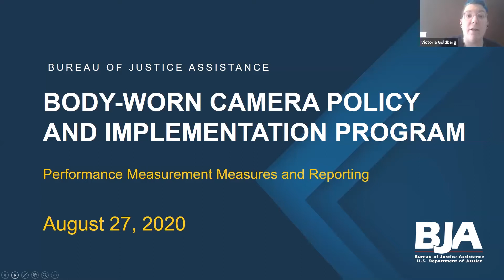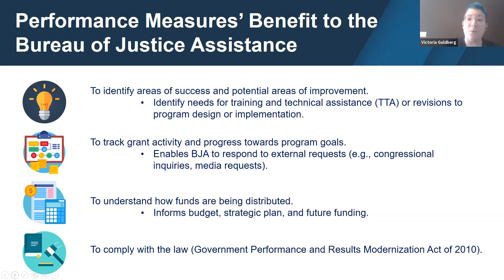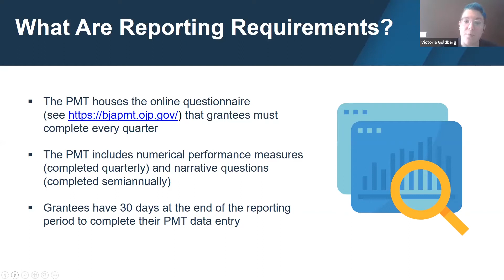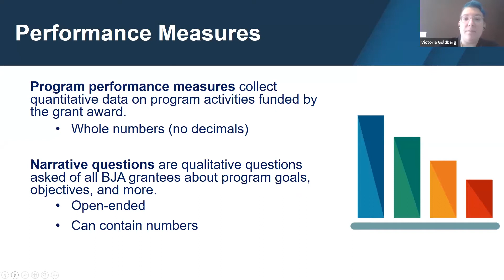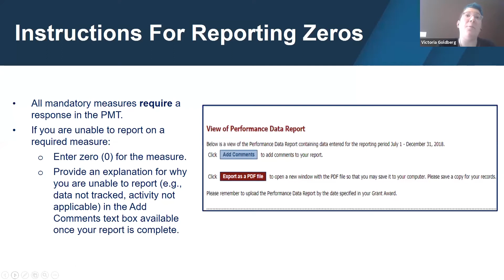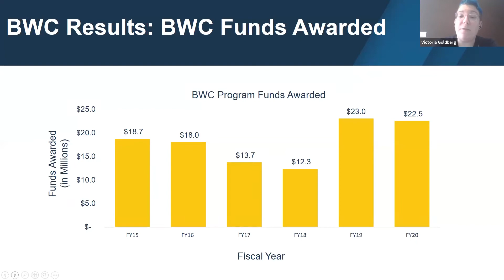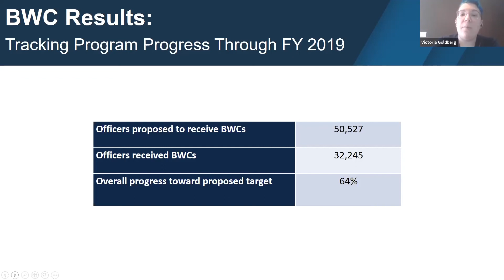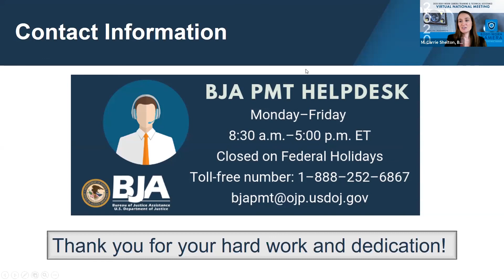BJA's BWC performance measurement